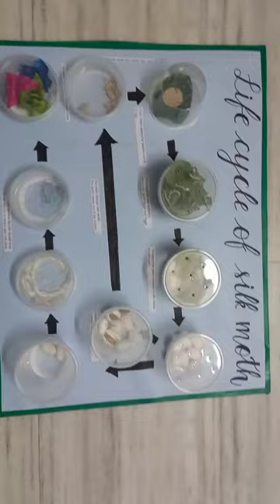Life cycle of Silk moth|Sericulture